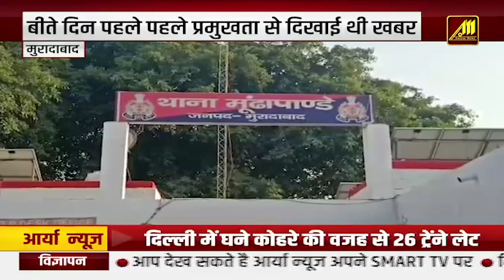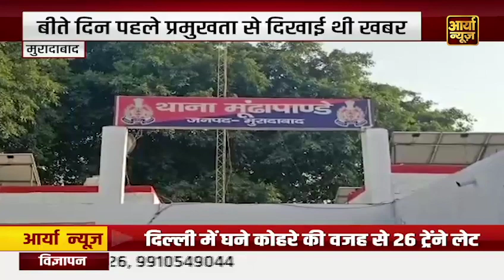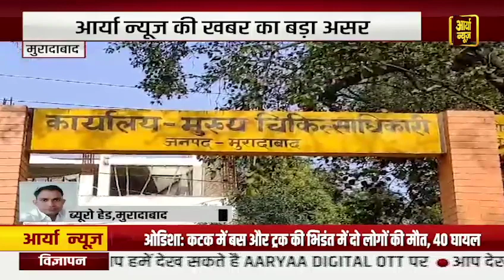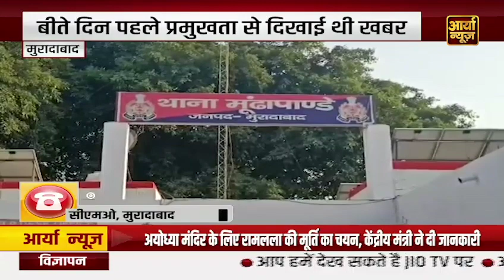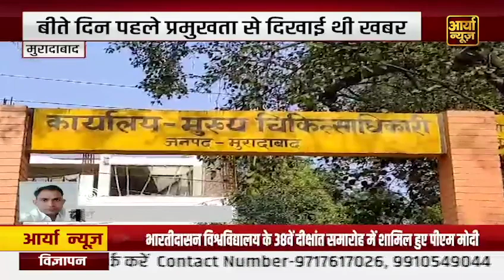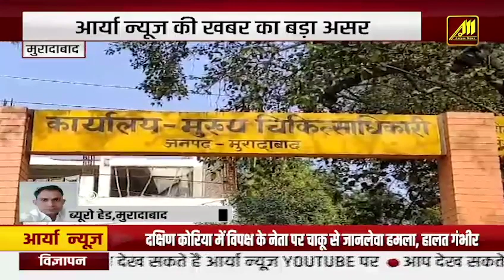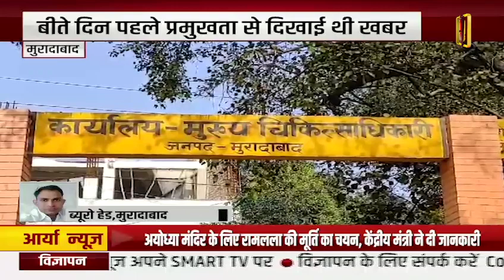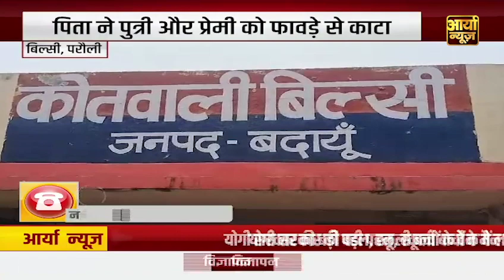KEJRIWAL की गिरफ्तारी की आशंका, AAP मुख्यालय पहुंचने लगे कार्यकर्ता